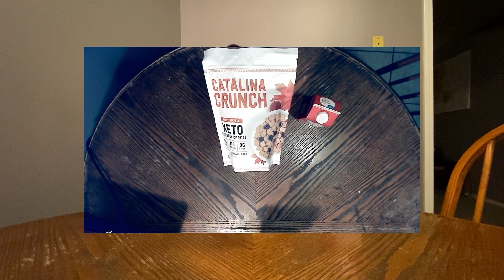Keto Cereal Review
Thsit itme I got a keto cereal to lose calrories let me know what yiou all thnink about my new camera angle